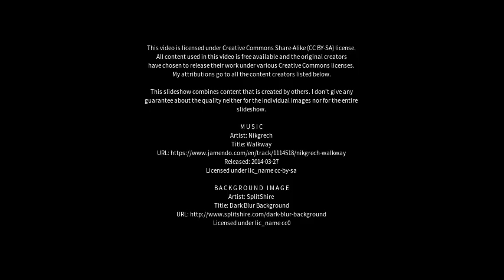Best places to visit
Best places to visit - Huai’an (China) Best places to visit - Slideshows from all over the world - City trips, nature pictures, etc.